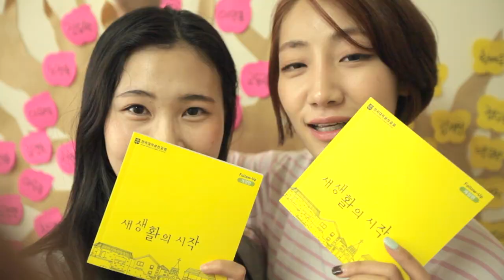😃여기가 그렇게 핫하다고 들었습니다만 | 인스타⭐️ 핫플!! | 그래서 여기가 어디라고요? | CCC 좀 짱인듯~! 🤪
인스타⭐️ 핫플 성지순례 왔습니당~!

대학교 어딜 가나 대부분 CCC가 있다면서요?
그리고 거기가 그렇게 좋다면서요?
아 거기가 여기라고요? ㅋㅋㅋ

와~
듣던대로 동아리 맛집~!

CCC 좀 짱인듯~! 🤣